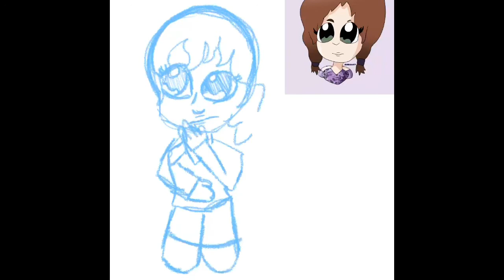My OC Lexi Welsh Speedpaint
This is my OC Lexi Welsh.

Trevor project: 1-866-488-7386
Domestic Abuse Hotline: 800-799-SAFE
National Sexual Assault Hotline: 800-656-HOPE
Crisis Textline: Text NAMI to 741-741
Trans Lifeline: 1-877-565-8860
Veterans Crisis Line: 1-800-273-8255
National Domestic Violence Hotline: 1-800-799-SAFE (7233)
Domestic Abuse Helpline for Men and Women: 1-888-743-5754 DAHMW.org
National Association of Anorexia Nervosa & Associated Disorders (ANAD): 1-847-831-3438 (long distance)
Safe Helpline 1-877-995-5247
National Runaway Safeline: 1-800-RUNAWAY ( 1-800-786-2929 )
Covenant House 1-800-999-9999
Crime Victims Hotline: 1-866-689-HELP (4357)
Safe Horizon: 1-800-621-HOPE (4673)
Alcohol Abuse and Crisis Intervention: 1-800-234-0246
Teen Text Line: Text TEEN 839863 Daily from 6pm-9pm PST